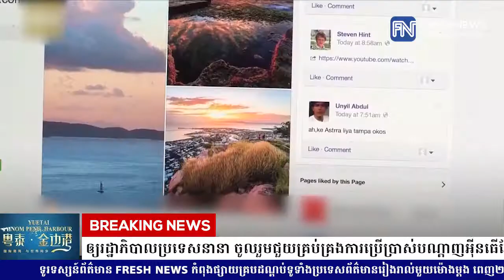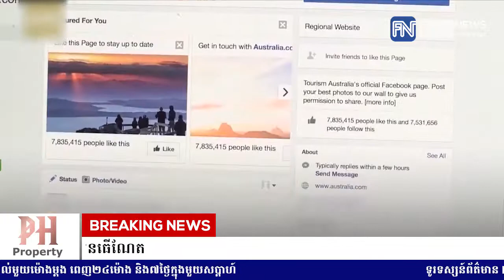មេ Facebook ចង់ឲ្យរដ្ឋាភិបាលប្រទេសនានា...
មេ Facebook ចង់ឲ្យរដ្ឋាភិបាលប្រទេសនានា ចូលរួមជួយគ្រប់គ្រងការប្រើប្រាស់បណ្តាញអ៊ីនធើណែត